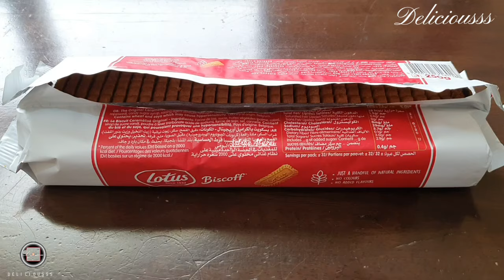Lotus spread recipe| Biscoff spread recipe| Lotus butter recipe at home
lotus spread recipe
Lotus biscoff spread recipe
Lotus biscoff butter recipe
homemade lotus spread
homemade lotus biscoff spread
Easy lotus spread recipe
Easy lotus biscoff spread
easy lotus butter recipe
homemade lotus biscoff butter
lotus recipe
lotus biscoff spread
lotus biscoff recipe
easy dessert recipe
easy dessert with lotus biscoff
lotus sauce
lotus sauce recipe
biscoff sauce
lotus biscoff sauce